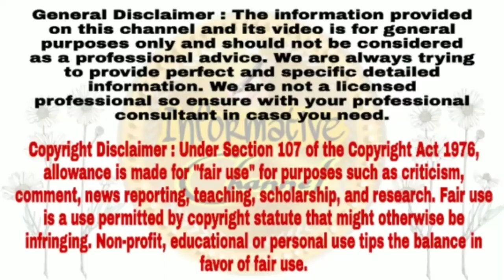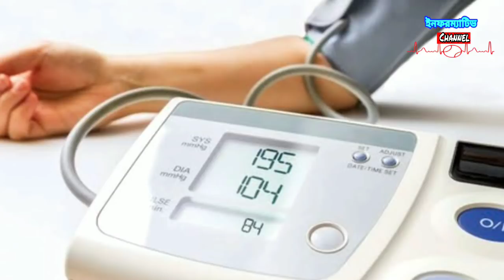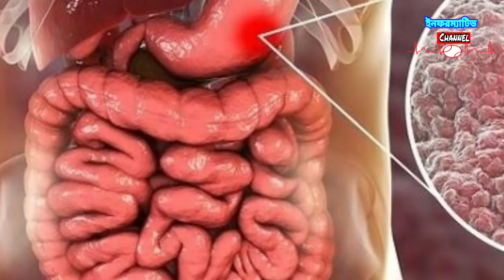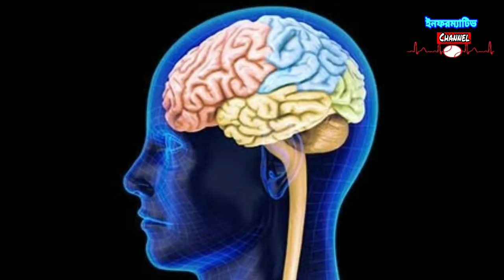আপনিও কি কাঁচা লবণ খান!কাঁচা লবণ খেলে কি হয় জানলে পায়ের নিচের মাটি সরে যাবে!জেনে নিন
লবণ ছাড়া খাবার অসম্ভব ব্যাপার। খাবারে লবণ বেশি দিলেও যেমন খাওয়া যায় না, কম বা না দিলেও খাবারযোগ্য থাকে না। লবণের ভালো মন্দ দুইটি দিকই রয়েছে।

লবণ এক ধরনের স্ট্রেস ফুড। এটি সিমপ্যাথেটিক নার্ভ সিস্টেমকে উদ্দীপিত করে যা স্ট্রোক, হার্ট এ্যাটাকের সম্ভাবনা বাড়ায়। ঘাম বেশি হয়ে লবণ শরীরে পানি ধরে রাখে। তাই লবণ বেশি খেলে হাই ব্লাড প্রেসারের আশঙ্কা থাকে। খাবারে বাড়তি লবণ খাওয়ার ফলে পাকস্থলীর আস্তরণ ক্ষতিগ্রস্ত হয়। ফলে ধীরে ধীরে পাকস্থলীতে ক্ষত সৃষ্টি হয়। লবণ হাড় থেকে ক্যালসিয়াম শুষে নেয়, শরীর থেকে বর্জ্য বের হবার কাজে ব্যাঘাত ঘটায়। এর জন্য ইউরিক এসিড বৃদ্ধি, বাতের সমস্যা দেখা যায়।

অনেকে অভ্যাস আছে খাবার খেতে বসলে আলাদা পাত্রে কাঁচা লবণ নেয়। অনেকে অতিরিক্ত এ কাঁচা লবণ কে ভেজে পাকা করে খান। দুটোই শরীরের জন্য ক্ষতিকর। কারণ লবণ ভাজলে পানি শুকিয়ে গেলেও সোডিয়াম ক্লোরাইড ঠিক থাকে। রান্নায় অতিরিক্ত লবণ বাড়িয়ে দেওয়াও সমাধান নয়।